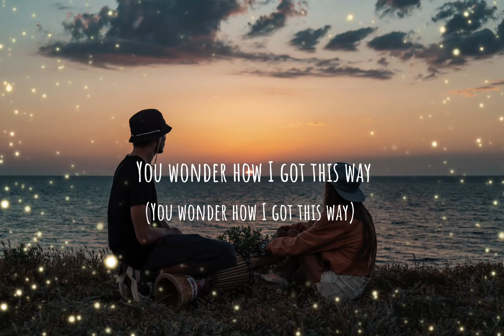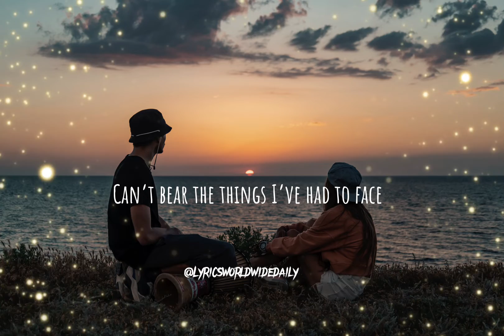Tuesday Mood ~ Evening Cool Mix + Lyrics (@lyricsworldwidedaily8915 )